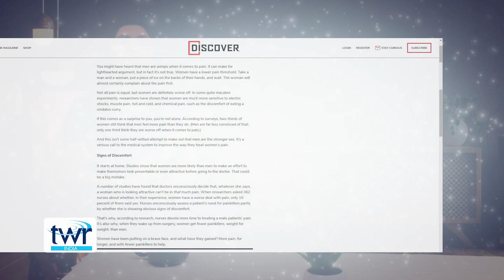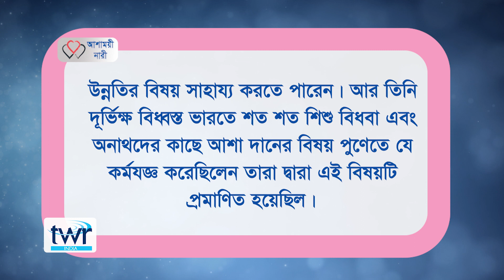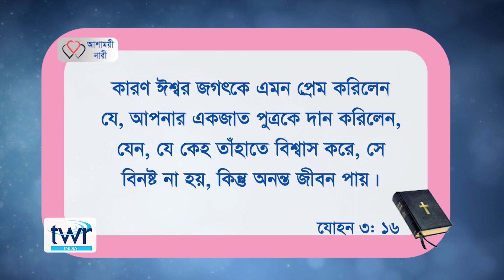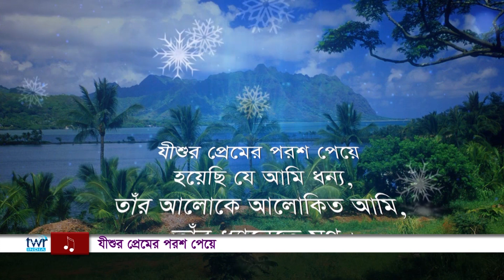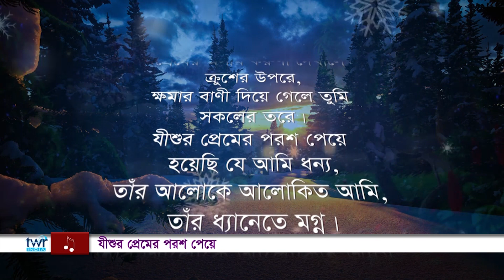WOH আশাময়ী নারী - অনুষ্ঠান # ০০২, আলোচ্য বিষয় : আশা ( পর্ব - ২) Bengali WOH Program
This is topical Bible study program for the women.  This is produced and distributed by TWR India.